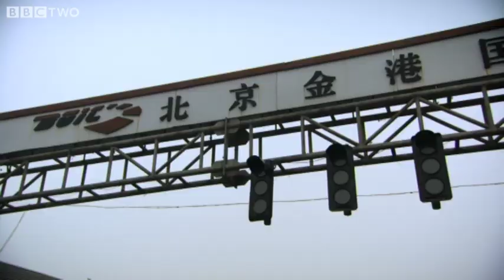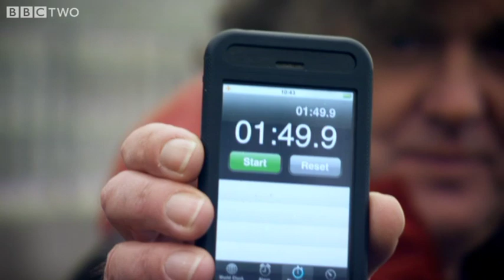The Stig's Chinese Cousin - Top Gear - Series 18 Episode 2 - BBC Two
More about this programme The Stig's 'Chinese cousin takes a look at some of the cars produced for the Chinese market - first he must stop beating everyone up.